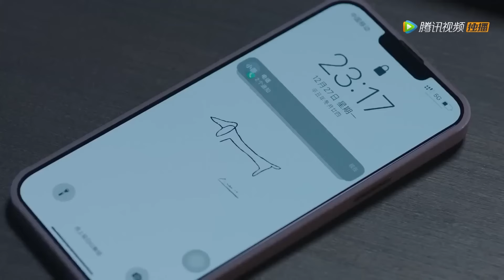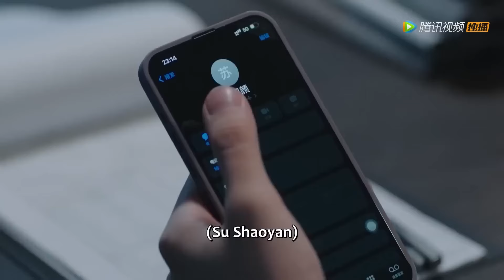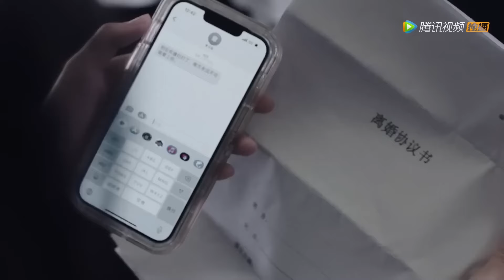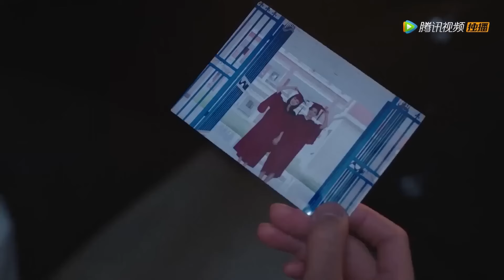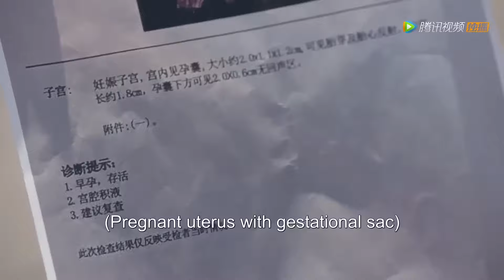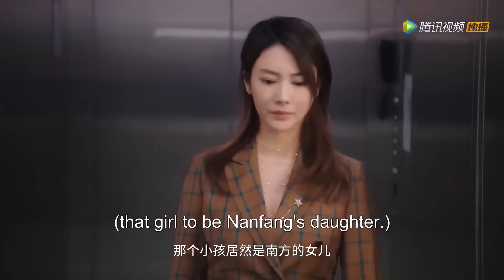全集Full Version💗小三和妻子同時流產，丈夫只關心小三，妻子心寒提離婚！《前妻别跑1 Ex Wife Stop1》